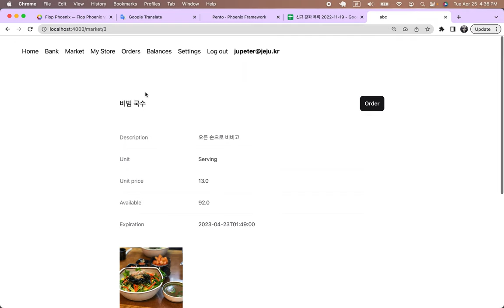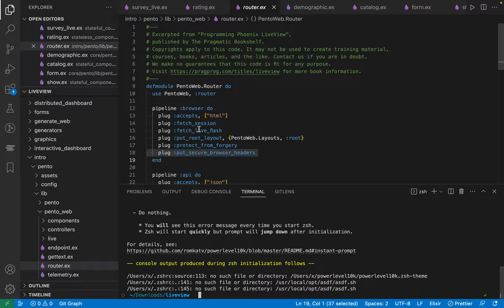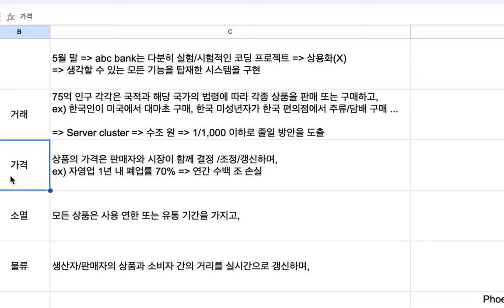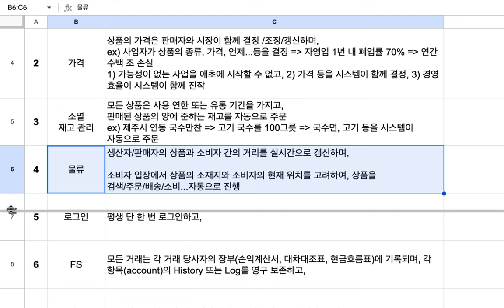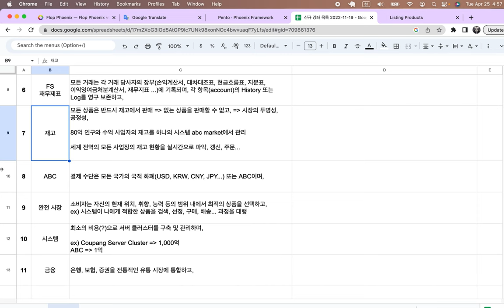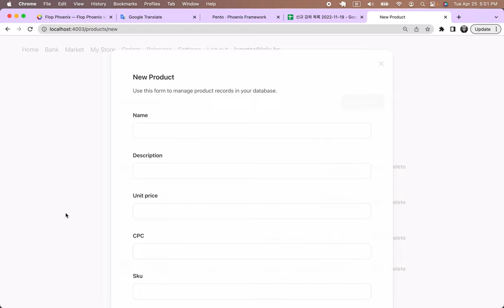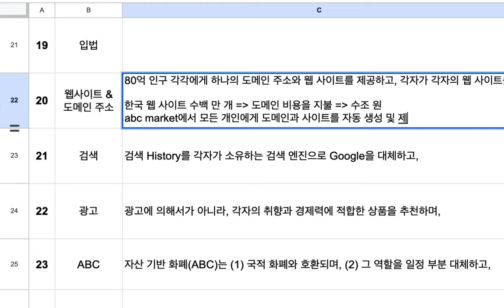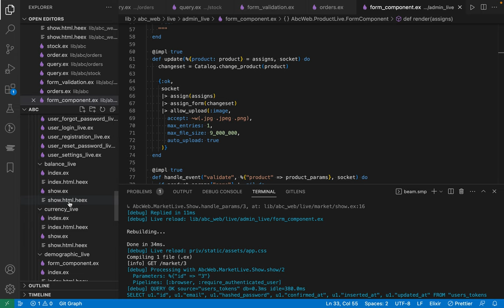[2023-04-25] 아름다운 5월의 코딩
전자동 자본주의  完全自动 资本主义